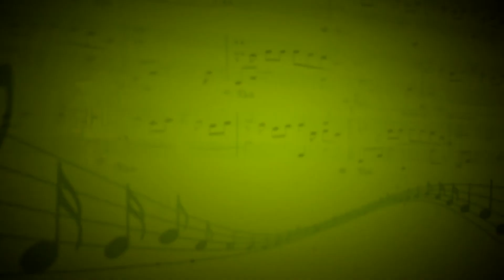Этюд до-мажер (К.Черни) - Анастасия Петракова (Фортепиано) - Корпачева Юлия